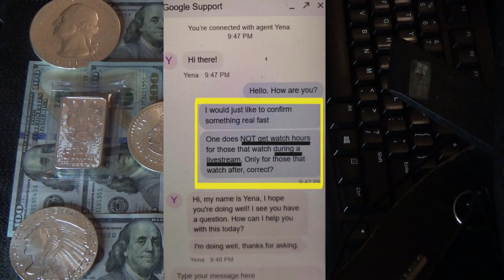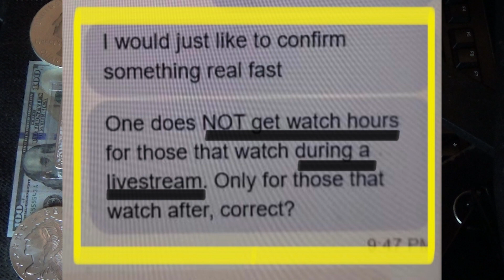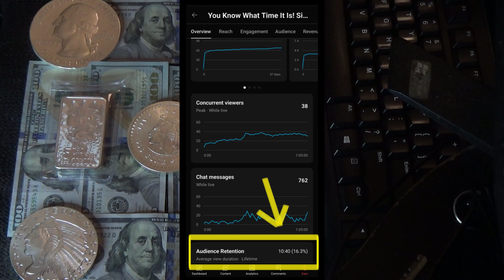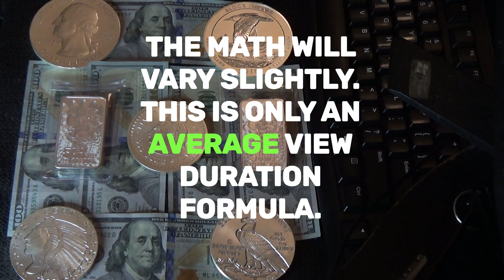Livestreams & Shorts For Watch Hours And Monetization!?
Here I break down how the analytics work both from my analytics and straight from the mouth of Google support. Do livestreams REALLY get us the watch hours we want? How does it work? What about shorts videos? Here I break it all down for you.

I am not a "YouTube advisor" . This video is NOT intended to be legal information about entering mines, and it is very important to understand the risks with doing so both legally and as far as personal safety.  I am in no way encouraging this type of activity.

C.S.

I /we are not a financial advisor(s). Do your own research and make your own decisions.